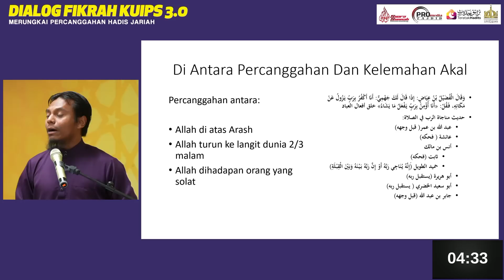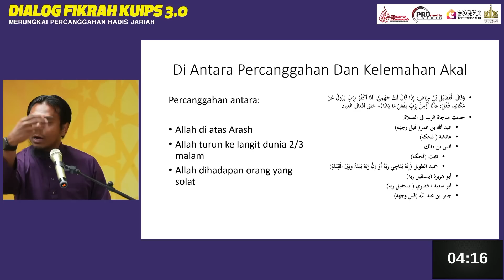Ust Salman Menjawab Hujah "Knockout" Ust Noor Derus: Isu Allah Diantara Kiblat Dan Orang Yang Solat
Isu 4 - Ustaz Salman Ali Menjawab Hujah "Knockout" Ustaz Noor Derus: Isu Allah Diantara Kiblat Dan Orang Yang Solat